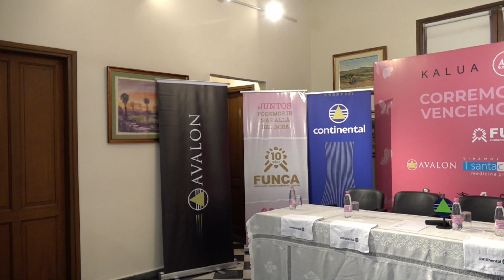Presentan la corrida del octubre rosa a beneficio